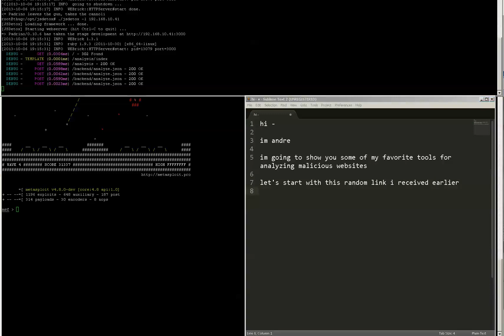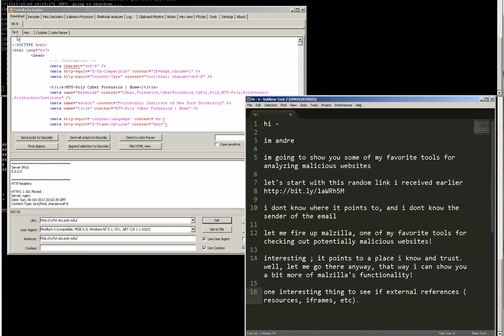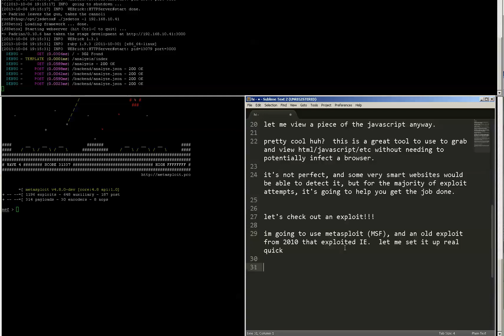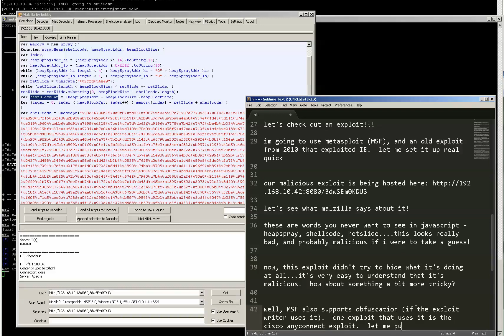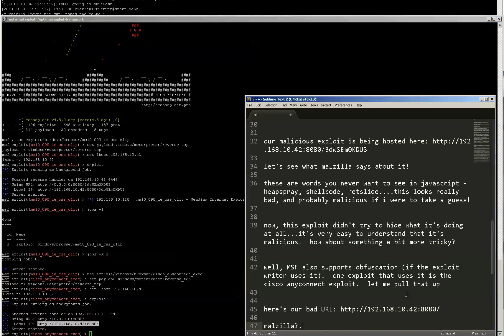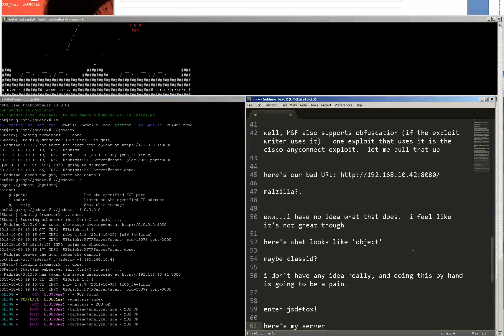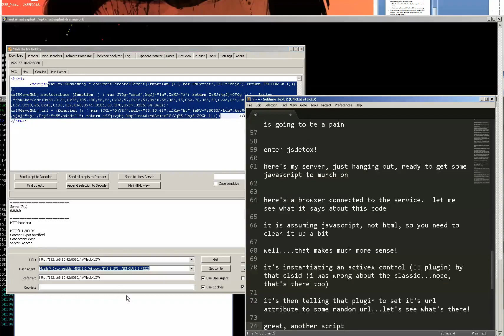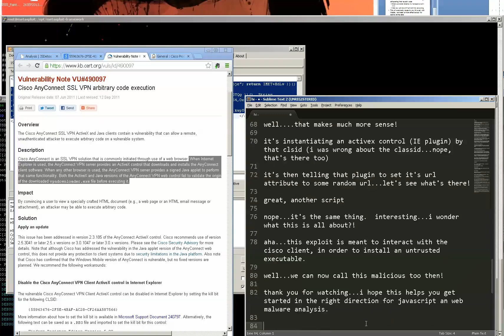Malicious Website Analysis